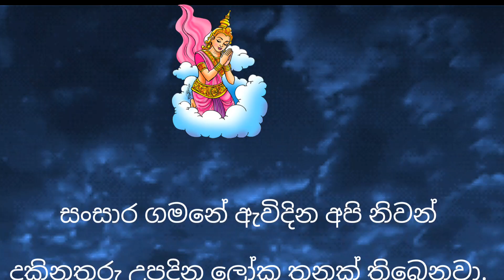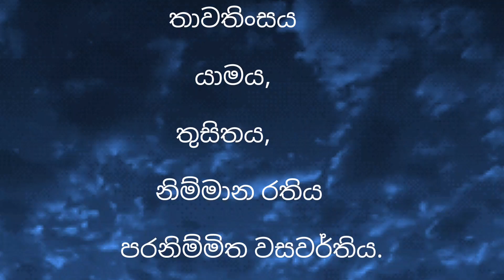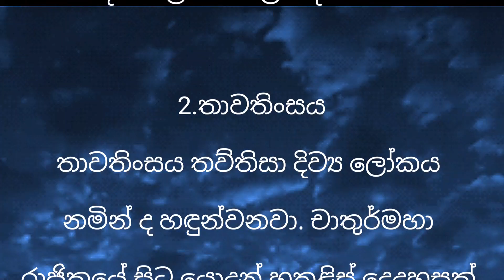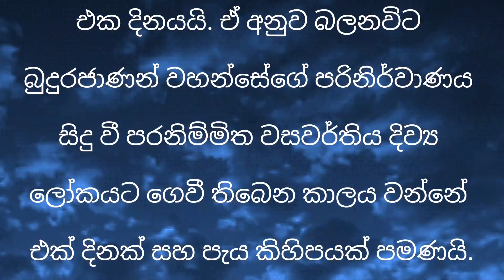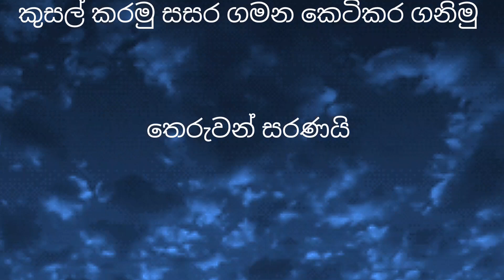deulowa vistharaya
හැමෝම එන්න